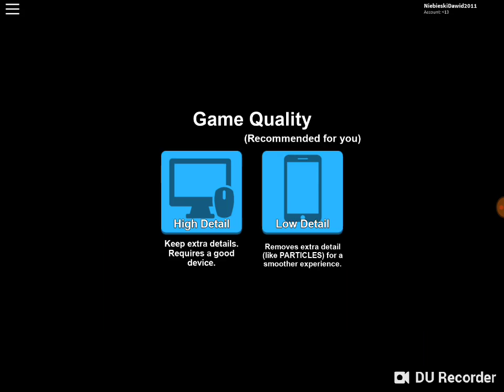Roblox geym halo ween is veree soon